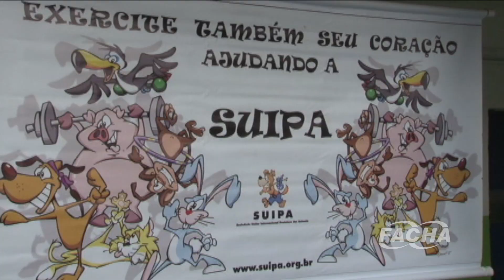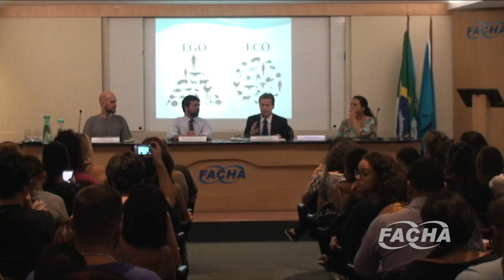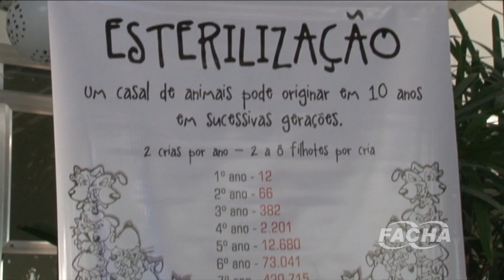Antropocentrismo, direitos e animais - Reportagem | WEB TV FACHA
A Facha promoveu a primeira edição do evento Antropocentrismo, Direito e Animais, série de palestras sobre veganismo, os aspectos éticos, socioambientais, jurídicos e de saúde envolvidos na relação entre homens e animais.